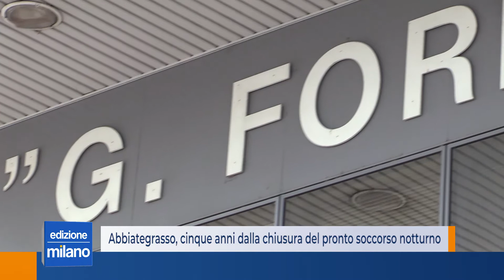Abbiategrasso, cinque anni dalla chiusura del pronto soccorso notturno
Cinque anni dalla chiusura del pronto soccorso notturno dell’ospedale Costantino Cantù di Abbiategrasso. Cinque anni dal 12 dicembre 2016, giorno in cui la chiusura della struttura fece spostare da Abbiategrasso a Magenta anche personale medico e infermieristico, che al Cantù non è più tornato. Quali prospettive? Per ora nessuna concreta di tornare alla situazione precedente al 2016, con il tema del pronto soccorso che rimane al centro del dibattito cittadino con una riforma sanitaria che, nonostante Abbiategrasso sia tra i luoghi papabili ad ospitare una casa della comunità, non sembra portare benefici diretti all’ospedale della città. Meno di un anno fa i membri della Consulta per l’Ospedale avevano protestato direttamente con il presidente di Regione Lombardia Attilio Fontana, chiedendo un incontro con l’assessore Letizia Moratti. Nelle settimane successive c’è stata la presenza del consigliere regionale Luca Del Gobbo, che aveva promesso di attivarsi per un potenziamento, che ad ora non è però arrivato. E infine, se è vero che il senso delle case della comunità è quello di rinforzare la sanità territoriale, è vero anche che questi presidi hanno lo scopo di affrontare il problema dei medici di base in primis. Per il pronto soccorso notturno quindi, a cinque anni dalla sua chiusura, non vi è una luce in fondo al tunnel.

Per quanto riguarda invece la situazione generale di contrasto alla pandemia la situazione, in tutto l’abbiatense e nel magentino rimane sotto controllo. Ad Abbiategrasso rimane un solo reparto Covid da 28 posti letto ma dedicato solo a pazienti subacuti, quindi che non hanno necessità del casco per la ventilazione polmonare. Anche la possibilità che il Fornaroli di Magenta dovesse riaprire i sui reparti Covid è per ora scongiurata. Magenta, all’interno dell’Asst Ovest Milanese continuerà a drenare pazienti non Covid da Legnano, l’hub principale, in modo da lasciare solo nell’ospedale più importante la cura dei malati di Coronavirus. In una giornata in cui lo stesso presidente di Regione Lmbardia Attilio Fontana si è dichiarato fiducioso sul fatto che la Lombardia rimanga in zona bianca anche per tutta la durata delle festività di Natale e in cui l’Rt regionale scende a 1,03, anche il magentino abbiatense sembra  quindi arrivato a un nuovo stadio di stabilizzazione della quarta ondata.